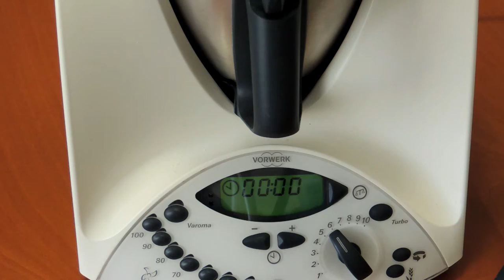Tutorial - Crostata alla crema di limoni | senza lattosio | BIMBY TM 31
Ciao a tutti, la ricetta che pubblico oggi l'ho già realizzata in passato, ma voglio riproporla spiegando tutti i passaggi e dando un'alternativa alla ricetta originale. Spero che vi piaccia.